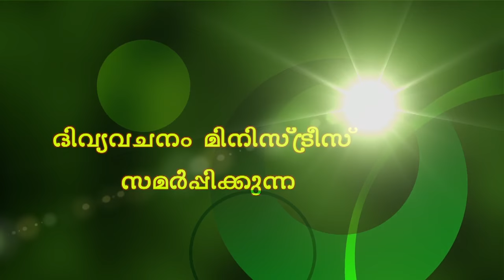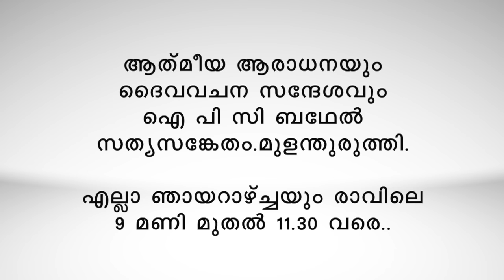PR. JIMSE THOTTATHIL EPI 05